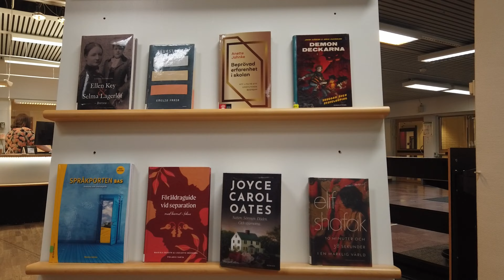Library in Sweden - small town in North of Sweden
This video shows what the Library looks like in the small town of Piteå in northern Sweden.
Piteå has a subarctic climate, and is located about 180 kilometers south of the Arctic Circle. This small town is located by the Gulf of Bothnia up in the North of Sweden. People live their lives slow here and they love it.

It´s easy to live a slow and peaceful life here in Lapland; the land of The midnight Sun and Polar nights.  Piteå is peaceful, quiet, idyllic, and slow going. Life is slow in Piteå and those who live here love living life slowly, enjoying the silence, the darkness and snow during winter, and the light during summer.
This is a typical Swedish life in a small town in northern Sweden. The slow pace and being friendly towards your fellow beings are significant for Swedes in the north.

Life in North Sweden is generally lived slowly. In Northern Sweden, people work hard and are peaceful Christians. People in North Sweden and Lapland appreciate outdoor activities and take every opportunity to go outside. Northern Sweden is sparsely populated with small towns and villages and a lot of wilderness. Winter in North Sweden is very long, dark, cold, and with a lot of snow. Summer in North Sweden is very, very short. The summer in northern Sweden has long bright nights and it is usually not very warm.
During winter, it is an almost polar night, ie it is dark around the clock. During the summer, on the other hand, it never gets dark. It is bright almost around the clock.

To feel at home in northern Sweden, you must enjoy outdoor activities, snow, and living life peacefully at a slow pace. One must also understand that prosperity and a good life are based on every man and woman working hard and that Sweden's wealth is based on the Swedish saying: "Do your duty, then you can demand your rights".